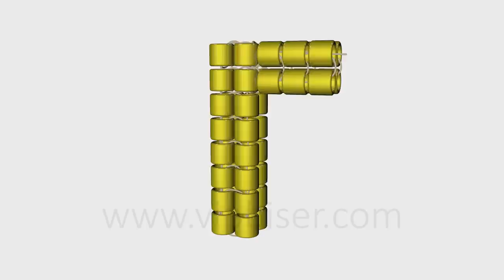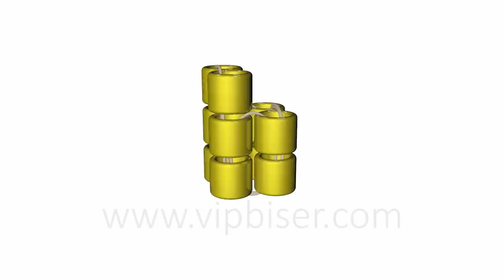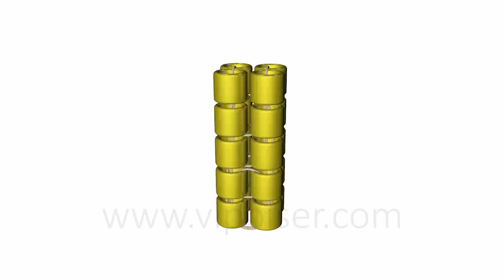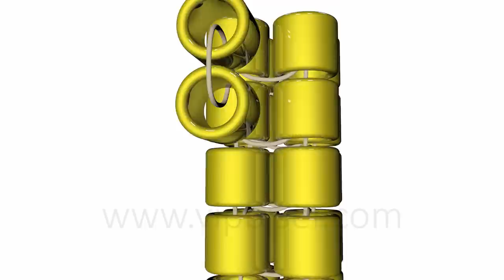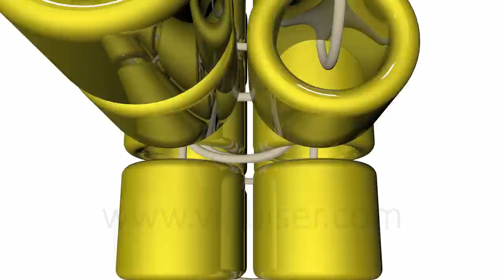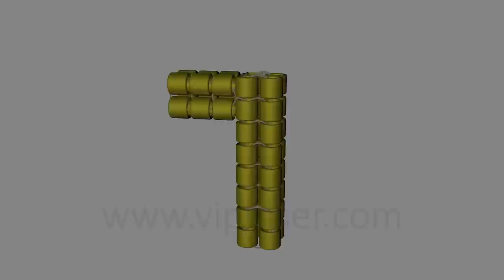Tubular Herringbone Stitch/Ndebele. 3D Beading Tutorial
How to create a tubular herringbone stitch. Herringbone is also called the Ndebele beading stitch.